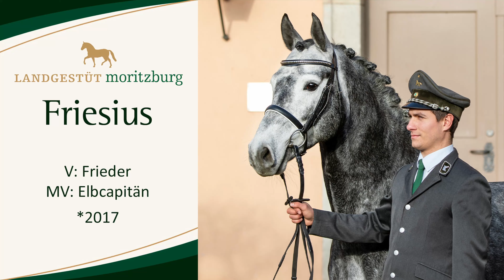Friesius v. Frieder - Elbcapitän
Mit Friesius v. Frieder kommt ein Hengst der F-Linie zur Aufstellung. Vater Frieder war viele Jahre einziger Vertreter dieser Linie. Großen Anstrengungen in der Züchterschaft aber auch in den verantwortlichen Deckstellen (die längste Zeit verbrachte er in Ortmannsdorf bei GOW René Gebhardt) ist es zu verdanken, dass nicht nur qualitätsvolle Stuten sondern zuletzt auch wieder einige Köraspiranten für diesen schmalen Zweig der Normann-Linie zum Eintrag in das Zuchtbuch anstanden. Vor der Schließung des Zuchtbuches 1973 waren die Vertreter der F-Linie stets präsent und weit verbreitet (z.B. Friedolf mit 10 gek. Söhnen, Flirt mit 6 gek. Söhnen). Sie galten als mit viel Adel und Ausdrucksstärke ausgestattet. Nach dem Wiedereinsatz konnte sich über Friedo v. Friedolf die F-Linie weiter erhalten. Ihr Fortbestand gelang in der Folge über Freier - Frieder, allerdings stets in schmaler Ausprägung. Mit Friesius wurde nun einer der wenigen Hengstanwärter des Frieder (9 waren es insgesamt in den letzten Jahren) zu den Moritzburger Hengsttagen der Kommission vorgestellt. Er ist ein im mittleren Rahmen stehender, blutgeprägter Hengst, der seinem Vater Frieder in Typ, Habitus und Auftreten sehr ähnelt. Zur Körung präsentierte er sich stets mit viel Aufrichtung und Selbsthaltung. An der Longe war er altersgemäß bereits sicher ausbalanciert und in konstanter Anlehnung. In der freien Bewegung zeigte er sich leichtfüßig und beweglich und mit viel Agilität. Auch Vater Frieder war beim Auftritt vor Publikum stets ein selbstbewusstes und keckes Auftreten zu eigen. Mutter Fiona ist eine Tochter des Elbcapitän und geht mütterlicherseits auf den englischen Vollblüter Pesus xx zurück, der seinerzeit segensreich im Zuchtgebiet Sachsen-Thüringen wirkte und dabei auch in der Schweren Warmblutzucht zum Einsatz kam. Von ihm stammt auch die Schimmelfarbe sowie der blutgeprägte Typ. Friesius ist das zweite Fohlen der Fiona. Züchter Frank Bernhardt stellte das Hengstfohlen 2017 in Seifersdorf zur Fohlenschau vor. Dort galt dem typvollen, korrekten Fohlen mit selbstbewusstem Auftritt sogleich das rege Interesse der Kommission und der Züchterschaft. Frank Weichold aus Mockritz kaufte den vielversprechenden Hengstanwärter und verwendete sich zudem für die Vorstellung der Mutter Fiona zur Stutenleistungsprüfung. Im September 2017 absolvierte sie, vorgestellt von Christoph Günther, als Siegerin ihres Prüflots die SLP und ebnete damit den Weg ihres Sohnes als Köraspirant. Dieser erhielt bereits 2019 zur Vorbesichtigung die Zulassung zur Körung. Noch im selben Jahr wechselte er in den Besitz der Sächsischen Gestütsverwaltung und man entschloss sich den noch jugendlichen Hengst zunächst auszubilden und der Leistungsprüfung zu unterziehen. Im Herbst 2021 absolvierte Friesius den 50-Tage-Test mit der Endnote von 8,01. Im Zuchtjahr 2023 wird Friesius den Züchtern im Gestüt Noschkowitz zur Verfügung stehen.